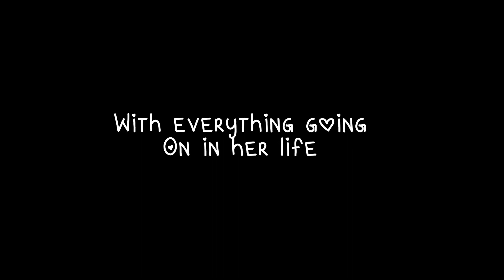Love this creds